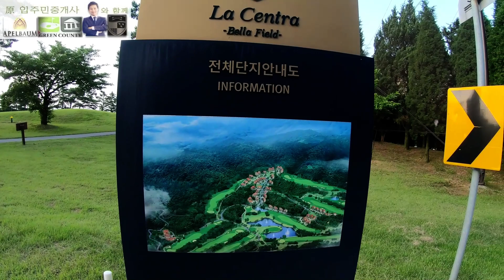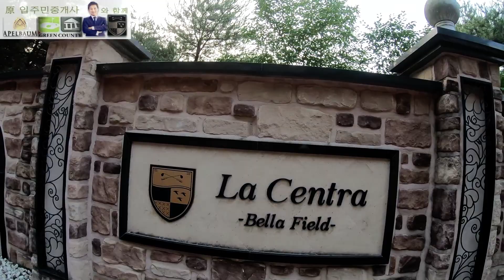原 입주민 중개사의 슨SNN 기흥골프단지 라센트라 잘 선택하는 방법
GGC 기흥골프단지를 현장 탐사하였습니다.

🌳 기흥단지 內 유일한 부동산 중개소
& 原 🙋🏻‍♂️ 입주민 공인중개사 사무소
🚥 네비검색 : 기흥단지로 64-2
기흥단지로 공인중개사 사무소
( 기존. 기흥경복궁, 여명 현 골프존파크 고매점 옆 1층 )
대표 이 상 현 공인중개사
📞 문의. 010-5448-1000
매물 블로그 공감 바로가기 :